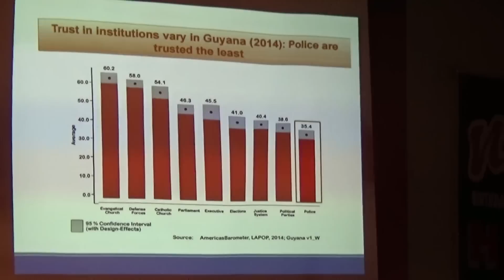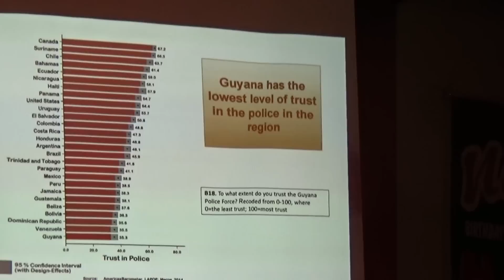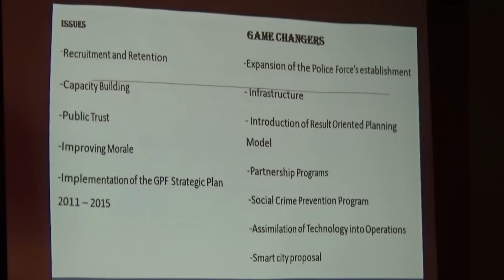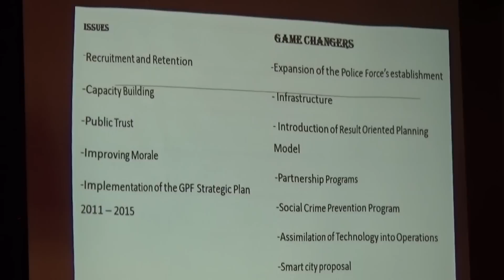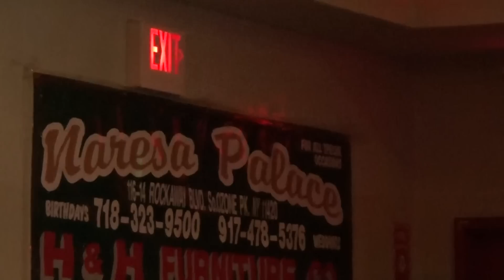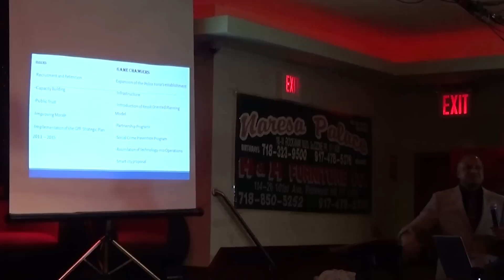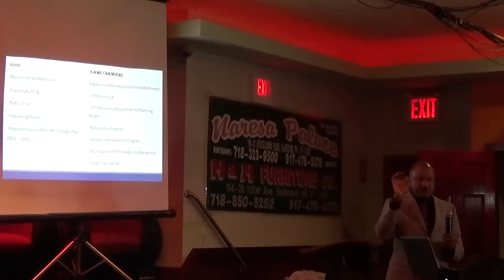Part 1 - Guyana Police Commissioner, Mr. Seelall Persaud addresses the concerns of New Yorkers.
Guyana Politics, News, Interviews on Social, Economic and Political Developmental topics. Guyanese Diaspora and Developments in Guyana. Ideas, views, recommendations and proposals through interviews and discussions initiated and conducted by economist Dr. Rudy R. Jadoopat, doctor of Philosophy in Economics, specializing in International Economics Relations, Problems of Regulating International Economic Relations and Economic Development.